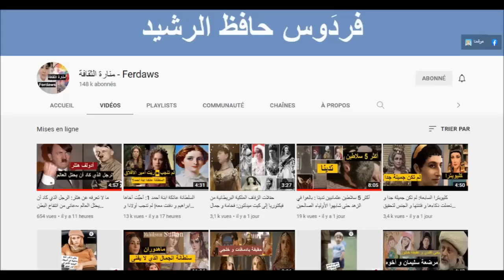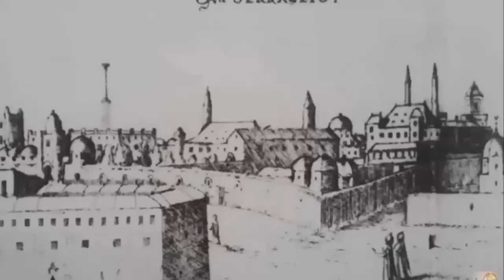السلطانة جوهرخان ذات الجمال اللامع: ابنة السلطان أحمد الأول |تزوجت و عمرها 5 سنوات